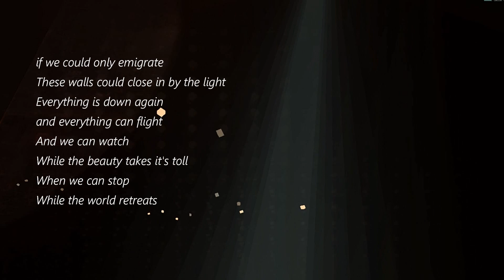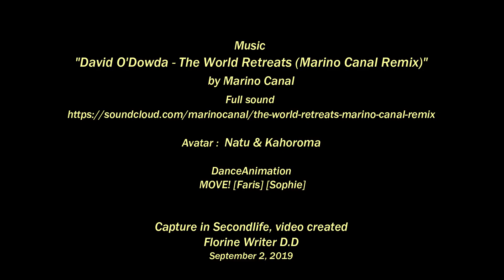We enjoyed music in Second Life/ David O'Dowda - The World Retreats (Marino Canal Remix)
music David O'Dowda - The World Retreats (Marino Canal Remix)
 Full sound /Marino Canal

Avatar  Natu and Kahoroma
Animation MOVE![Faris] [Sophie]

We were addicted to  the remix of Marino Canal in the virtual world
 in SECONDLIFE.  thank you

Capture in Secondlife ,video created
by Florine Writer D.D